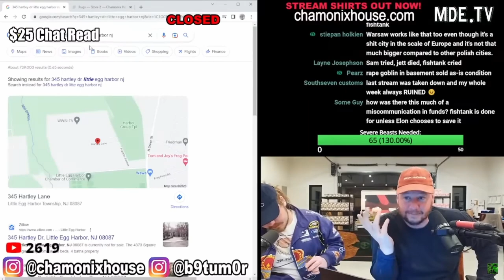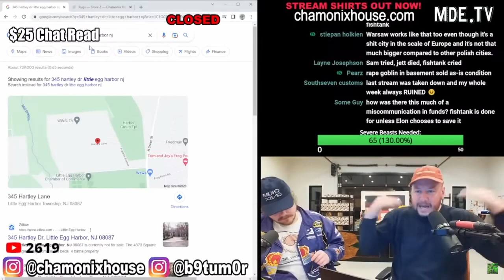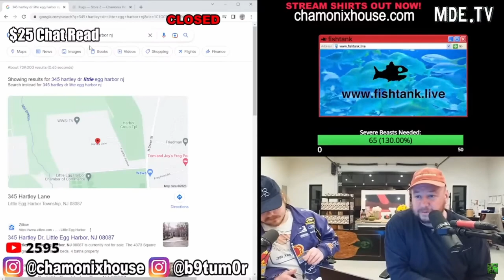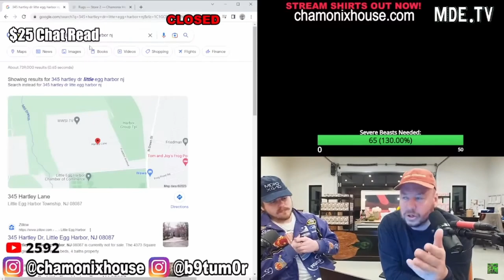Nick Rochefort on House Flipping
All comments made in this video are purely satirical and for comedic/entertainment purposes only. This is a comedy video. Do not take anything said in the video seriously. All people seen in this video are paid actors, this video was filmed on a film set with professionals. Comments made by actors are not to be confused with the real opinions of the actors.

Sam Hyde Perfect Guy Life Nick Rochefort Stream Clips Twitch Best Moments, Best of MDE Streams, Million Dollar Exteme, Perfect Million Dollar Extreme Life, Sam Hyde's Million Dollar Streams, Perfect Sam Hyde Clips, Sam's Perfect HydeWars Clips, Nick Rochefort Super Crazy Insane Clips, Most Insane Caught On Camera Ever, Craziest Thing You've Ever Seen, The Greatest Clip On The Internet, Internet Wacky Wild World, Online Clip Show, Woke And Redpilled, Based, Perfect Based Clips, The Based Perfect Million Dollar Life, Total Mom Torture, Sam's Mom, Sam Hyde's Mom Is Cool, The Best of Sam Hyde, The Best of Nick Rochefort